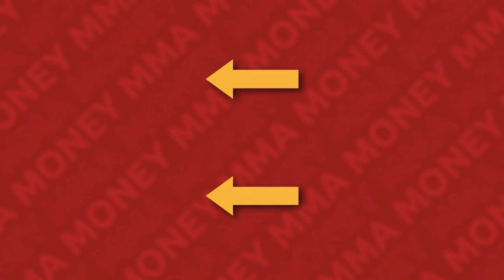UFC Louisville: Payouts & Salaries Revealed!! | Cannonier vs Imavov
Welcome to MMA Money! In this video, I break down the fighter pay for UFC Fight Night: Cannonier vs Imavov.

00:00 Intro
00:40 Miguel Baeza vs Punahele Soriano
01:28 Julian Marquez vs Zachary Reese
02:09 Brunno Ferreira vs Dustin Stoltzfus
02:53 Raul Rosas Jr vs Ricky Turcios
03:41 Dominick Reyes vs Dustin Jacoby
04:21 Jared Cannonier vs Nassourdine Imavov

UFC, UFC News, MMA, MMA News

UFC Louisville Highlights, UFC on ESPN 57 Highlights, Cannonier vs Imavov Highlights, Jared Cannonier Highlights, Nassourdine Imavov Highlights, Dominick Reyes Highlights,
Dustin Jacoby Highlights, Raul Rosas Jr Highlights, Ricky Turcios Highlights, Brunno Ferreira Highlights, Dustin Stoltzfus Highlights, Julian Marquez Highlights, Zachary Reese Highlights, Miguel Baeza Highlights, Punahele Soriano Highlights

UFC Louisville Full Fight, UFC on ESPN 57 Full Fight, Cannonier vs Imavov Full Fight, Reyes vs Jacoby Full Fight, Rosas Jr vs Turcios Full Fight, Ferreira vs Stoltzfus Full Fight, Marquez vs Reese Full Fight, Baeza vs Soriano Full Fight